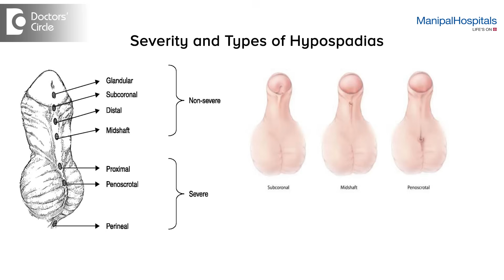What are the different types of Hypospadias? - Dr. C N Radhakrishnan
80% of hypospadias are mild .That means opening presents just below from the place where it should be.In remainig 20 it can be way below from the place where it should be.In some it presents with bend in the penus which is called chordae.